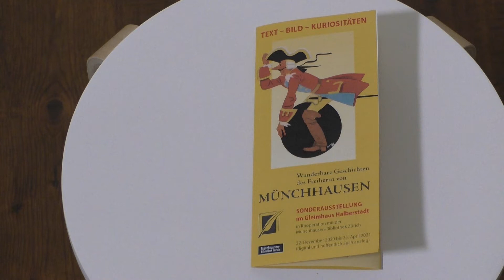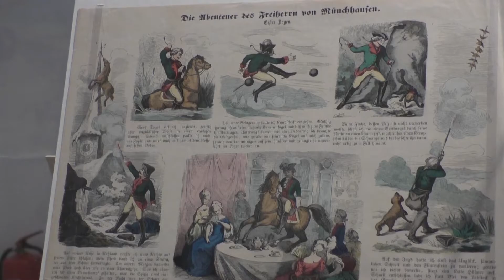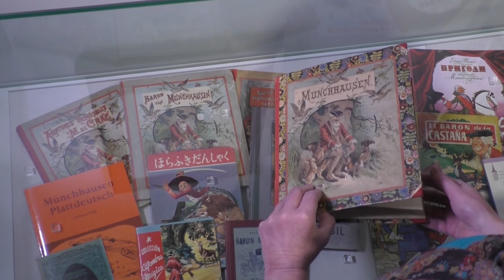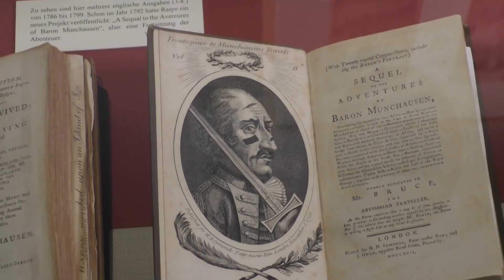Münchhausen und die Frauen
Einblicke in die Ausstellung "Wunderbare Geschichten des Freiherrn von Münchhausen. Text - Bild - Kuriositäten" im Gleimhaus Halberstadt, April 2021